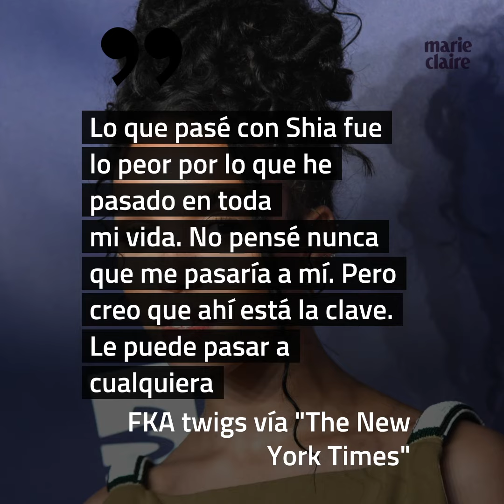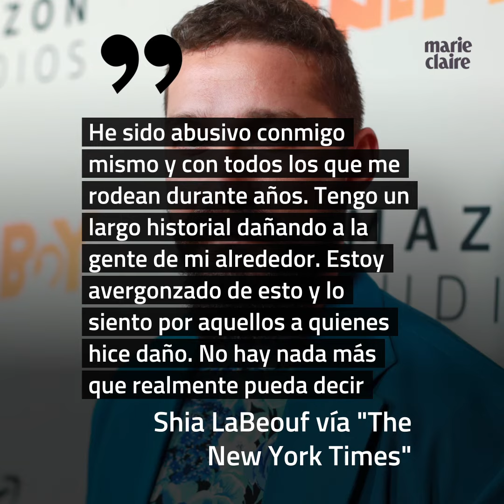FKA Twigs demanda a Shia LaBeouf por asalto y agresión sexual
FKA twigs ha presentado una demanda contra
su ex novio, Shia LaBeouf.
Twigs alega que LaBeouf la sometió a una agresión sexual, angustia emocional y a un “abuso implacable” a lo largo de su relación.
Según "The New York Times", la demanda detalla numerosos casos de presunto abuso, centrándose en un incidente ocurrido en 2019.
El incidente en cuestión supuestamente ocurrió justo después del Día de San Valentín, cuando la pareja estaba regresando de un viaje por carretera al desierto.
Twigs dice que LaBeouf la cogió del cuello mientras dormía y luego cuando pararon la agredió fuera del coche, forzándola a volver al interior de este.
Lo que pasé con Shia fue lo peor por lo que he pasado en toda
mi vida. No pensé nunca que me pasaría a mí. Pero creo que ahí está la clave. Le puede pasar a cualquiera, FKA twigs vía "The New York Times".
LaBeouf ha respondido a la acusaciones en un correo electrónico a "The New York Times".
El actor no negó los hecho, simplemente dijo que no tenía "excusas" por su comportamiento y que está "avergonzado" de su historia personal.
He sido abusivo conmigo mismo y con todos los que me rodean durante años. Tengo un largo historial dañando a la gente de mi alrededor. Estoy avergonzado de esto y lo siento por aquellos a quienes hice daño. No hay nada más que realmente pueda decir, Shia LaBeouf vía "The New York Times"